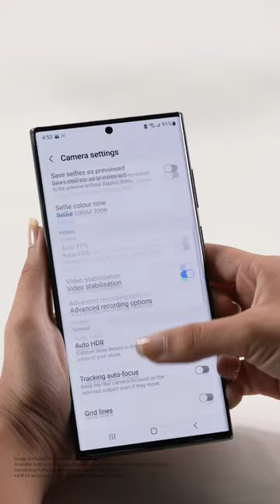One UI | Shooting Methods | Samsung